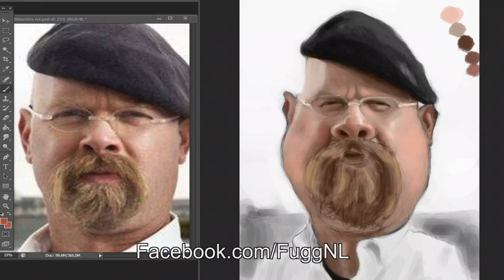Jamie Hyneman (Mythbusters) - Timelapsed Caricature Painting